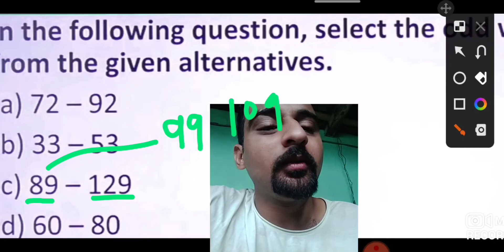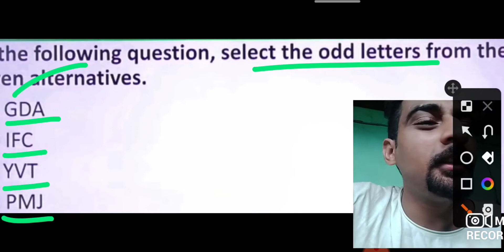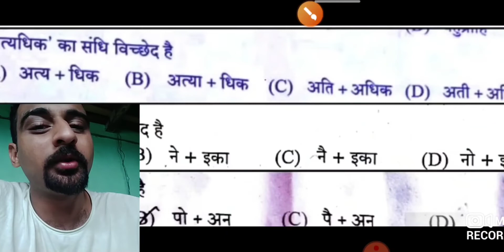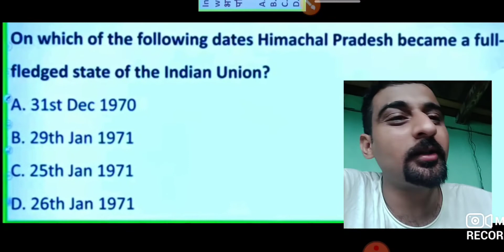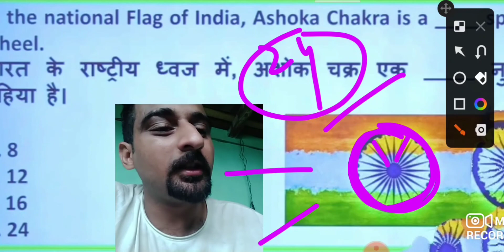expected question || for your exam || hp competitive exam || reasoning polity hindi